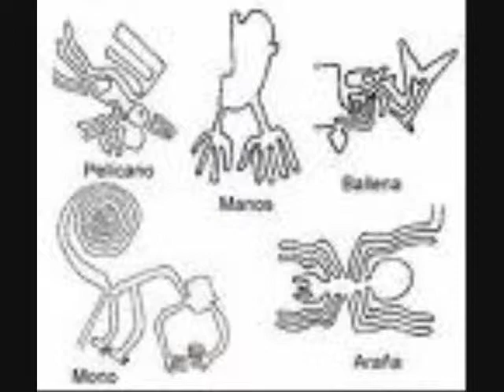PERUANIDAD POR EDSON CHAVEZ.wmv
pa toos los peruanos